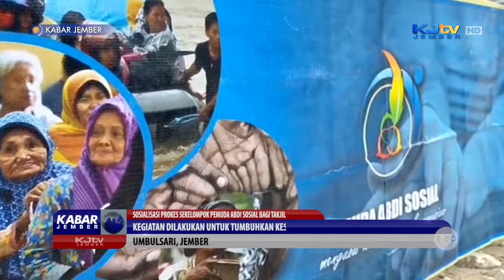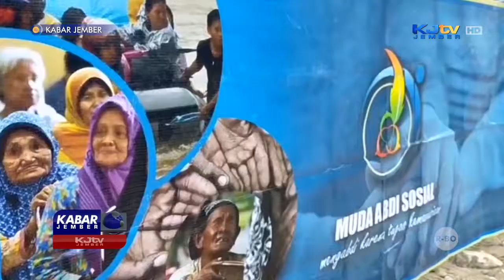SOSIALISASI PROKES SEKELOMPOK PEMUDA ABDI SOSIAL BAGI TAKJIL DAN MASKER | KABAR JEMBER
UMBULSARI, KJTV JEMBER - Sekelompok pemuda tergabung dalam komunitas Muda Abdi Sosial di kabupaten Jember membagikan takjil dan masker untuk meningkatkan kesadaran masyarakat tentang pentingnya disiplin dalam menjalankan prtokol kesehatan untuk menekan penyebaran wabah Covid 19.